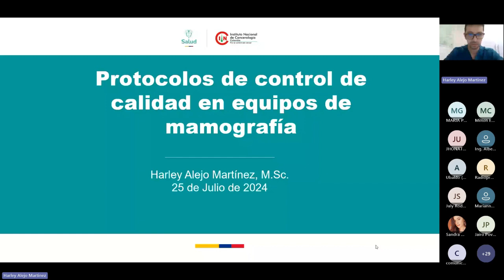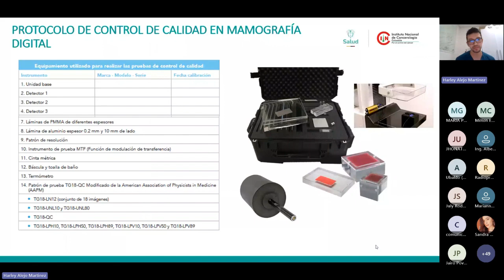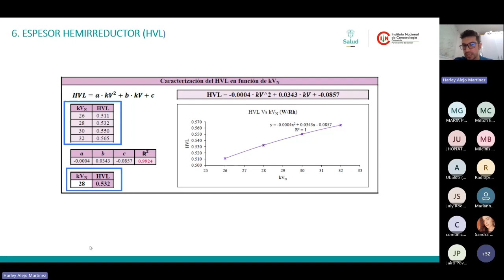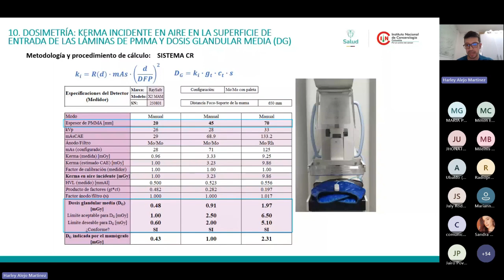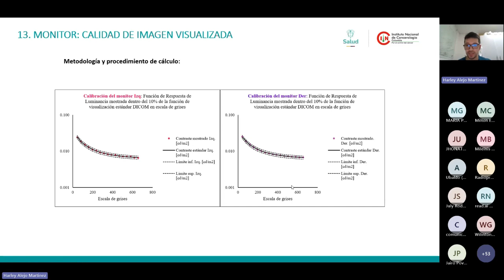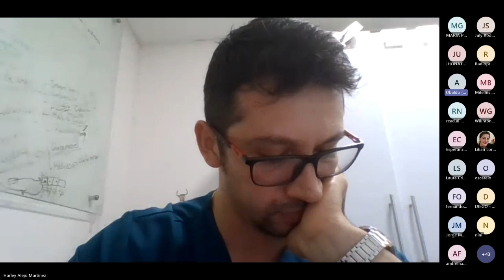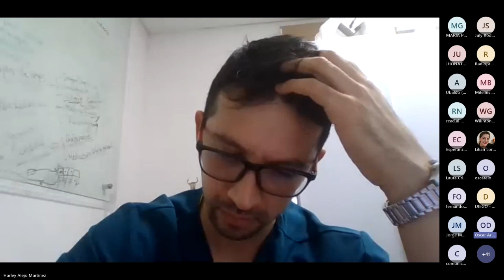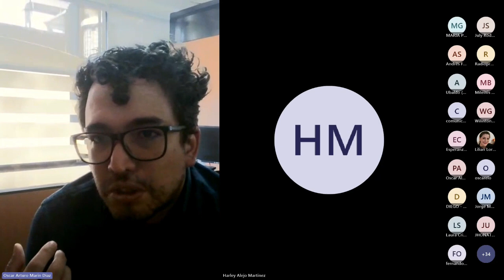Protocolo de aseguramiento de la calidad de mamografía analógica y digital